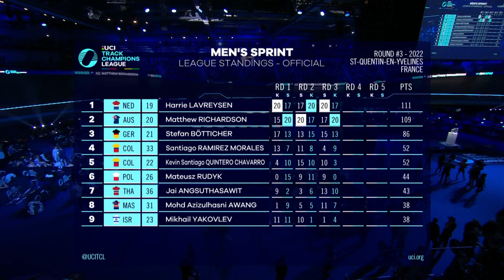Men's Sprint League Highlights - Paris | 2022 UCI Track Champions League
The duel for the Sprint League titles continues between Harrie Lavreysen and Matthew Richardson!
Who will come out on top in London?

Connect with the UCI TCL